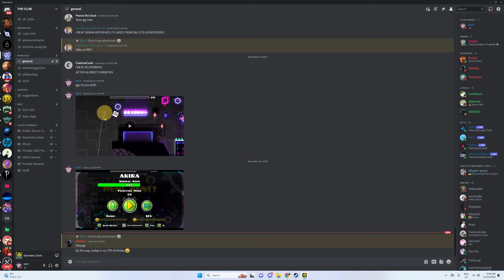AKIRA 100% | Eridani | (EXTREME DEMON)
Like I said in the description for PPF, I beat this before 2.2 but only got around to uploading it now.

Honestly this level was great, pretty much everything about it was enjoyable. There may have been a part or two that was somewhat frustrating at times but overall the experience was good, would recommend.

ID:
88421468